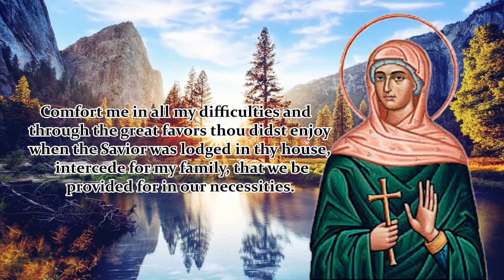NOVENA TO ST. MARTHA | DAY 1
Novena Begins: July 20

Patron Saint of servants, single laywomen, Servers, housewives, and cook

Saint Martha, I resort to thy aid and protection. As proof of my affection and faith, I offer thee this light, which I shall burn every Tuesday. Comfort me in all my difficulties and through the great favors thou didst enjoy when the Savior was lodged in thy house, intercede for my family, that we be provided for in our necessities. I ask of thee, Saint Martha, to overcome all difficulties as thou didst overcome the dragon which thou hadst at thy feet. In the name of the Father and of the Son and of the Holy Spirit. Amen.

 Saint Martha, pray for us.

Say 1: Our Father…
Say 1: Hail Mary…
Say 1: Glory Be…